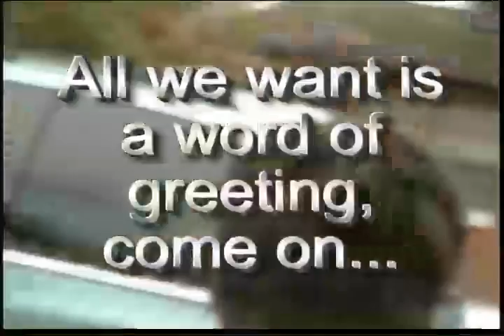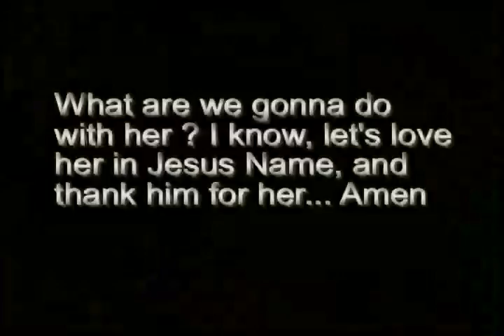Pearl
Here's a fun, and funny Christian moment with Pearl.  She's a real blessing... for messages, go